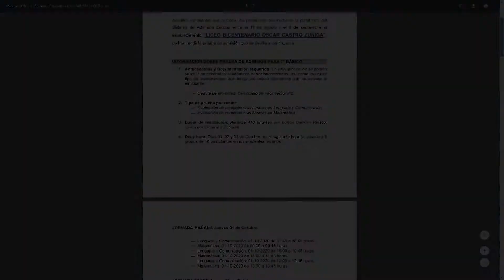Liceo Óscar Castro aumenta matrículas ante crisis económica regional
Se estima que muchas familias optarán por liceo públicos ante la imposibilidad de pagar mensualidad en colegios particulares.